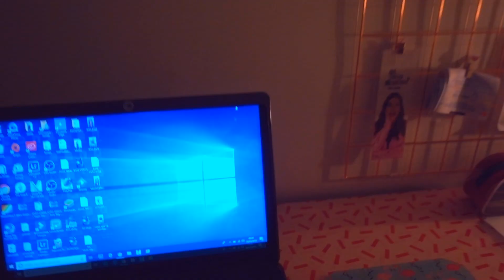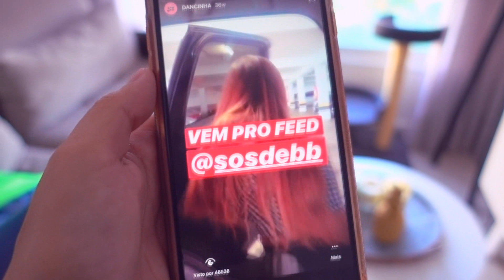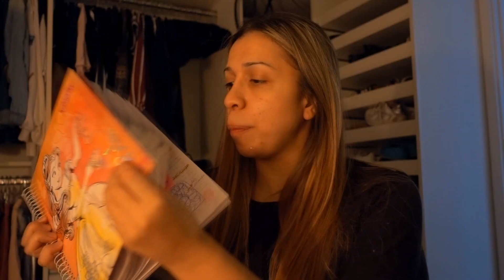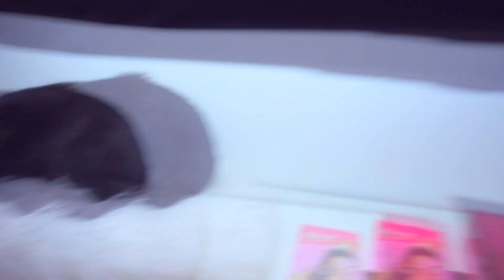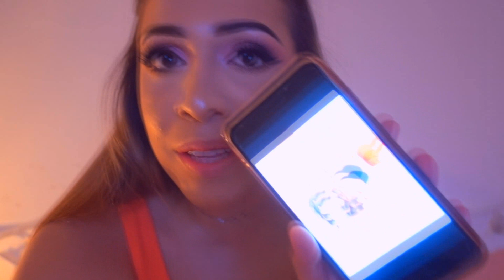MINHA ROTINA DE GRAVAÇÃO: A REALIDADE POR TRÁS DAS CÂMERAS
MINHA ROTINA DE GRAVAÇÃO: A REALIDADE POR TRÁS DAS CÂMERAS! Mostrei um pouco da minha rotina real dos batidores por trás das câmeras e como é a nossa rotina de produção de conteúdo! ♥

Sou de Porto Alegre - RS